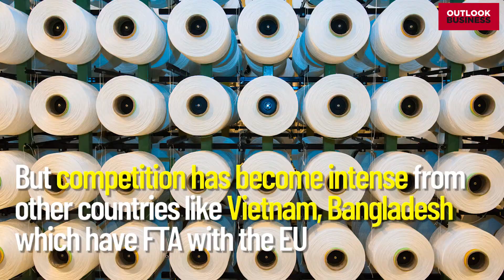How long will the spin around textile stocks last?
Even a raging pandemic couldn’t dampen the high that the textile stocks have seen in the recent past. Is it sustainable?